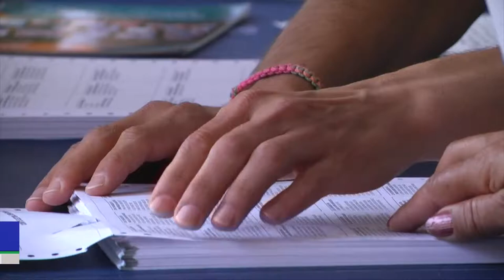ADIDA: elecciones 2018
Si bien es cierto que está bajo nuestra preocupación las elecciones
presidenciales, también los docentes tienen el doble de interés, pues no solo deben votar por el nuevo presidente sino por los próximos integrantes de ADIDA, una asociación que vela por la educación.